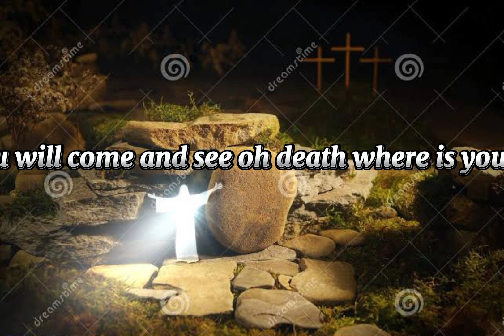Always remember that He has fought the battle for us Happy Sunday to my beautiful people